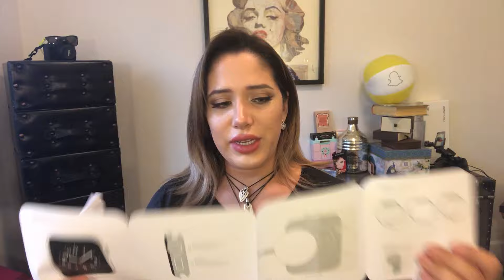Ceramic Apple Watch Series 2 Unboxing - Tipsy Edition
So... I swapped my black Stainless Steel Apple Watch for a Ceramic one, did an unboxing, and opened a bottle of champagne. I got a little bit tipsy, a little bit funny, so enjoy the video.
MadameEvie

Canon DSLR
Dolly (wheels for tripod)
DJI Mavic Pro
DJI Phantom 4 Pro